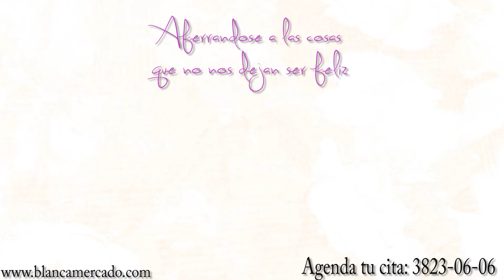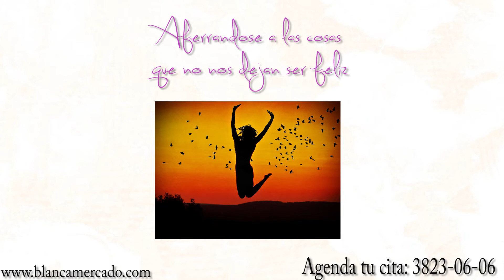Felicidad igual a soltar